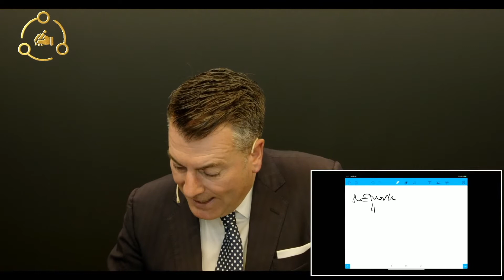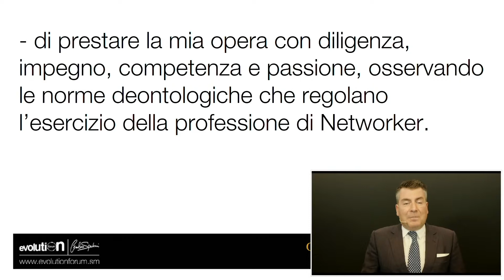LA SCUOLA DEL NETWORKER | LA GIORNATA DEL NETWORKER PROFESSIONISTA